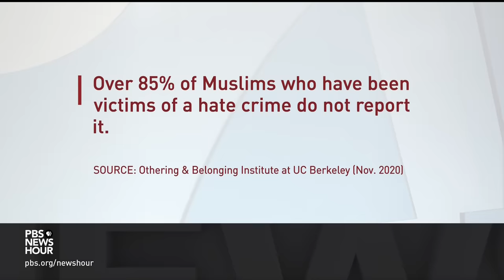Mothers of Palestinian students shot in Vermont discuss recovery and possible motive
The shooting of three young men of Palestinian descent by a white man in Burlington, Vermont, has again stirred fears of rising Islamophobia and anti-Arab hatred. William Brangham spoke with two of the victims' mothers about their recovery and the possible motives for the attack.